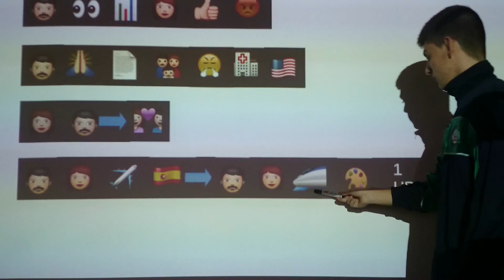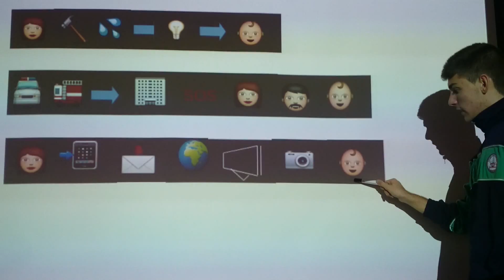Navidad con Emoticonos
Finalista del Concurso de Felicitaciones de Navidad del AMPA del Colegio María Auxiliadora de Salesianas Majadahonda.